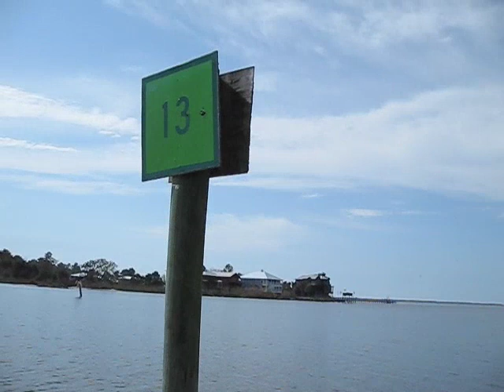Happy Friday the 13th from SRB, FL!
Anna and Dad